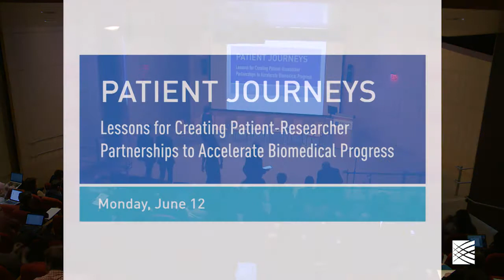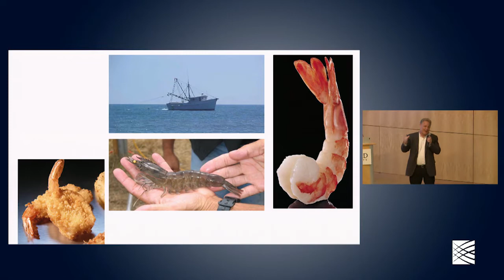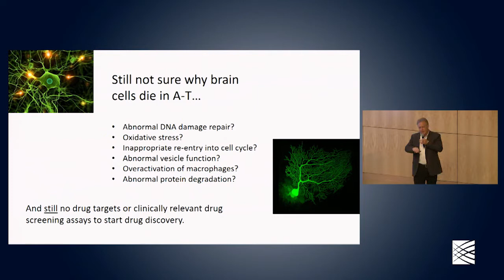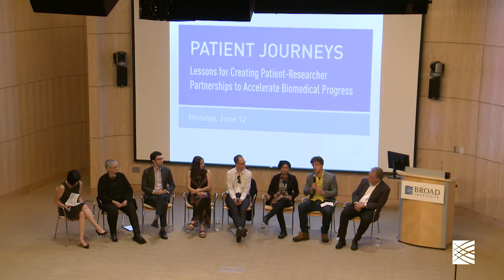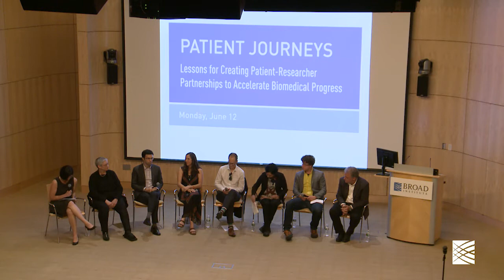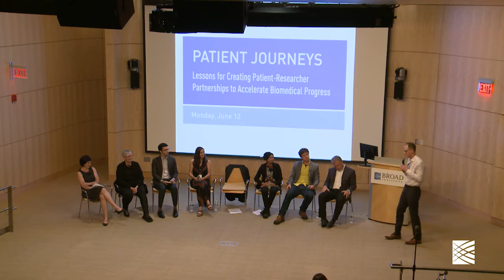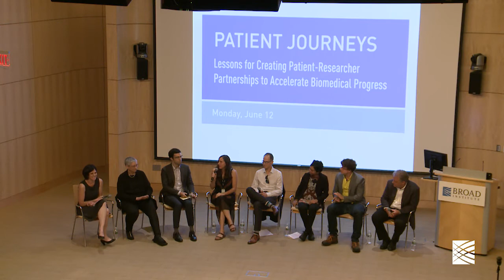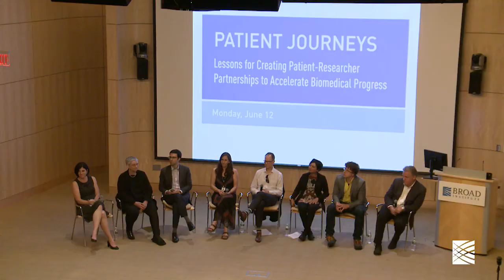Patient Journeys: Lessons for Creating Patient-Researcher Partnerships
Cambridge, MA

Patient Journeys: Lessons for Creating Patient-Researcher Partnerships to Accelerate Biomedical Progress

When patients and research communities work together as partners, they can accelerate biomedical progress and change the healthcare system. A panel of patient-scientists, community organizers and others will discuss lessons they’ve learned from their experiences as patients and their journeys in launching and carrying out research projects and initiatives to advance progress against their disease.

Moderator: Tania Simoncelli, Executive Director of Count Me In

Janet Freeman-Daily, metastatic lung cancer patient/activist and co-leader of LCSM Chat, cofounder of the ROS1ders and Global ROS1 Initiative